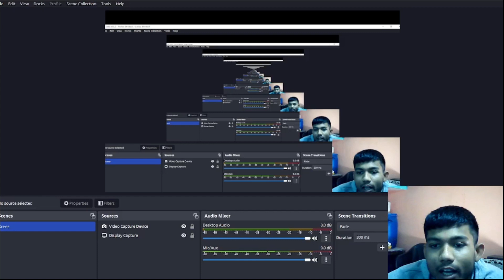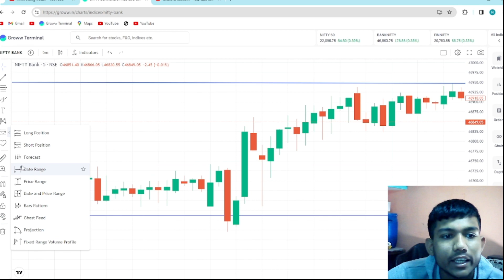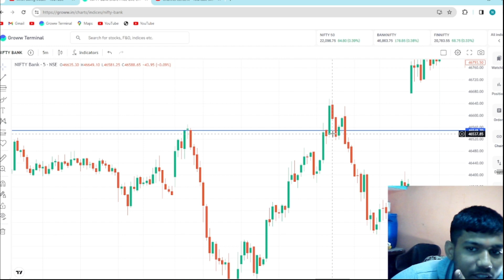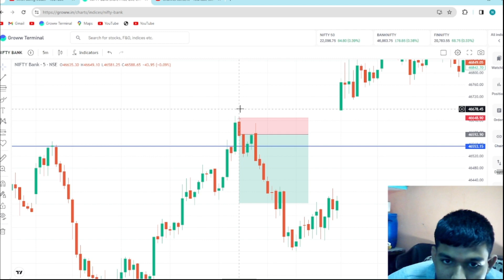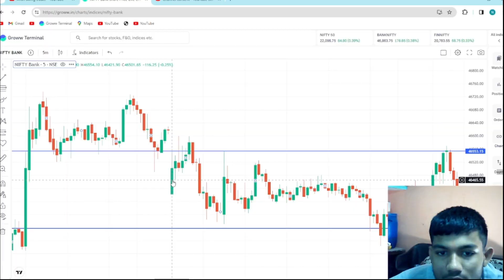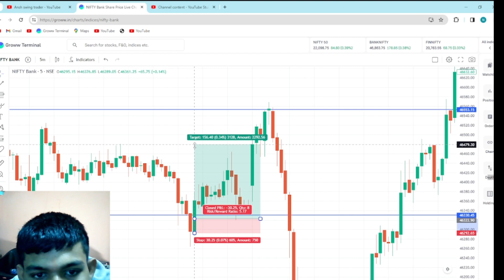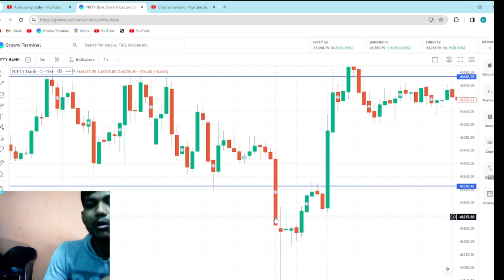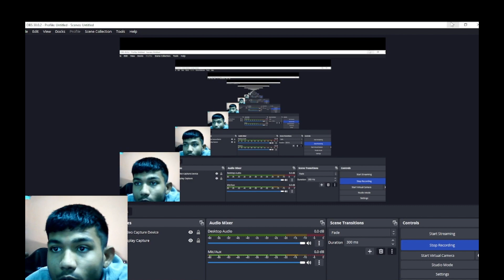BEST BREAKAOUT STRATEGY BY 2005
@trader.com2005 stockmarket trading strategy beststocks beststrategy stock trader market analysis